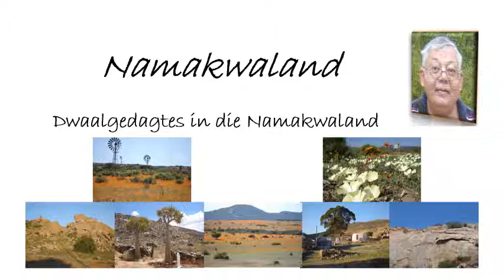220719 Namakwaland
Dwaalgedagtes in Namakwaland